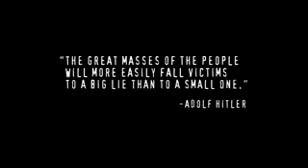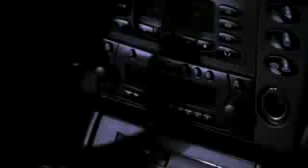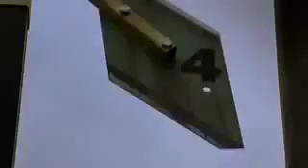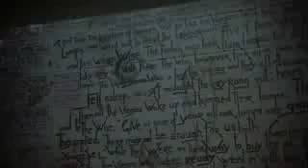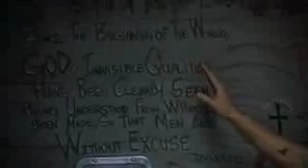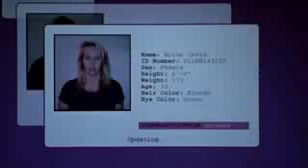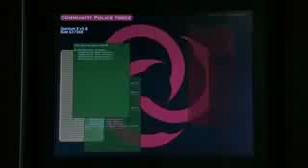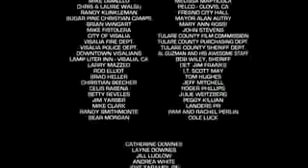666 Mark of the beast Final Hour last days bible prophecy End Ti1